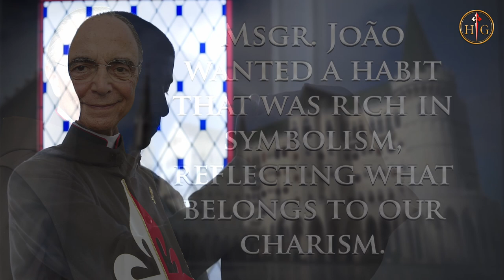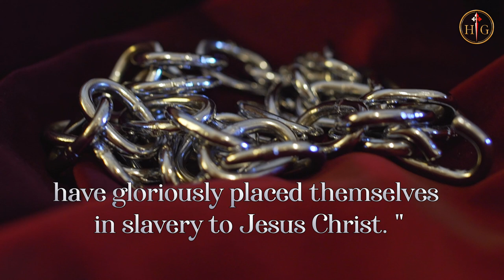Understand the HABIT of the Heralds of the Gospel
Why do the Heralds use an attire which reminds one of the middle ages, in the 21st century? Well, every detail of this habit has a profound meaning. Watch this video to find out!